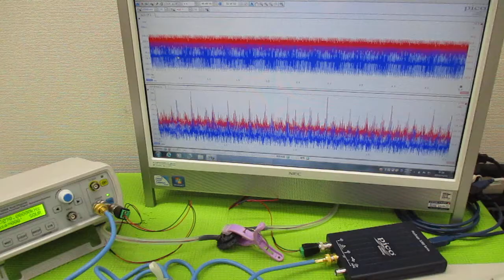メガヘルツの超音波発振制御プローブ製造技術